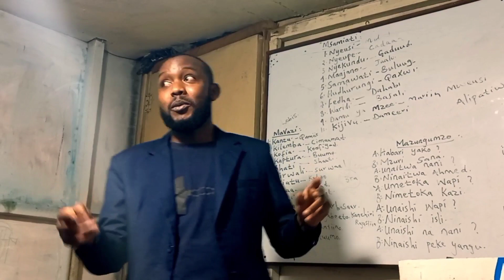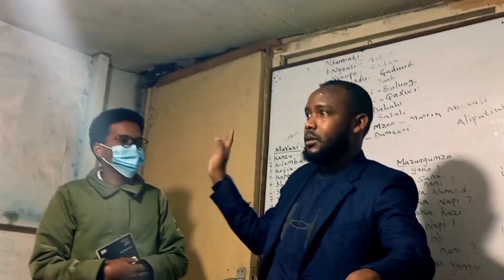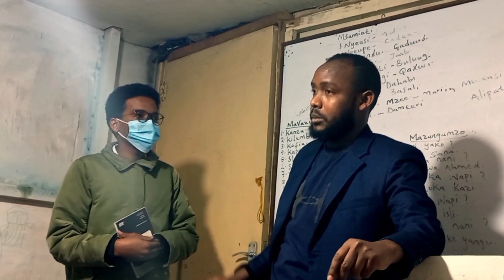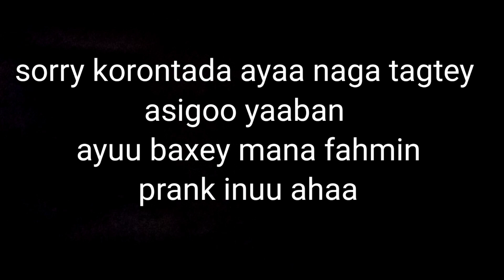pranki waali ah ?😱🤣 abad aan qof ku sameynin. yaabkii aduunka mx dhacay? (alimra college)